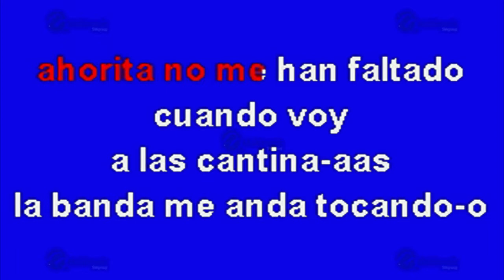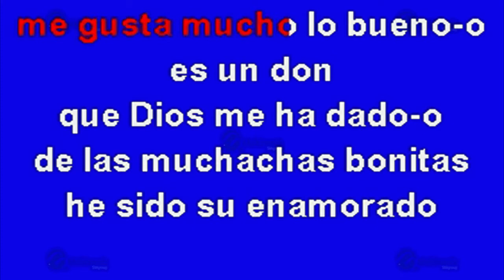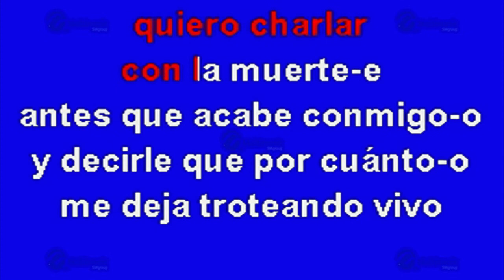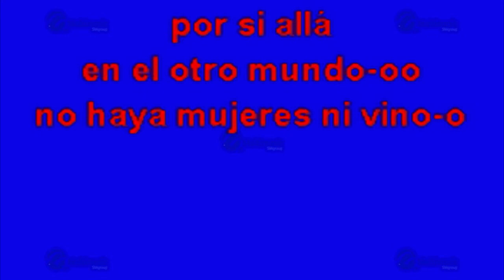MULTIKARAOKE - Quiero Charlar Con La Muerte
Melodía: Quiero Charlar Con La Muerte
Sólo como referencia, fue éxito de:  El Chico Elizalde
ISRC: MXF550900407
CLAVE: OKE-00259
Copyright: Multimusic S. A. de C. V.